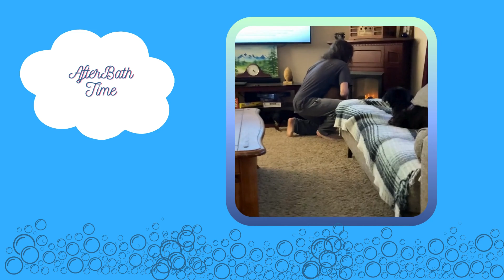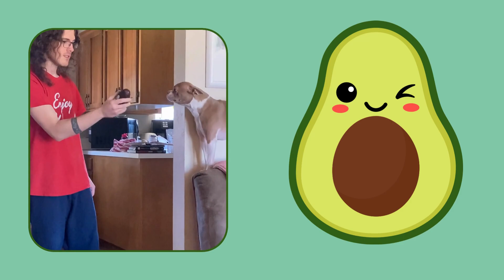Rabbit and Family Show 6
A funny, sweet Boston Terrier girl named Rabbit. She and her fur family bring everyone a lot of joy and laughs, that we want to share a part of it. These videos are not professionally made. Just for fun. Thank you and we hope you enjoy!